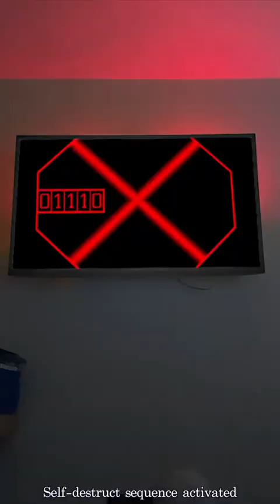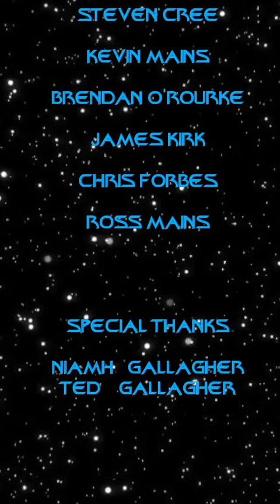Caitriona Balfe || Star Force 3 [STAR TREK PARODY] PART 2/2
🔴 OUT NOW IN YOUR TV, GET READY FOR THIS 🔴

⛔ ENJOY NOT TOO MUCH ⛔